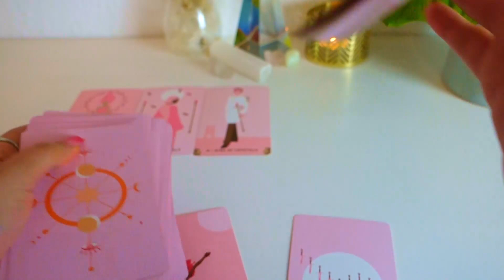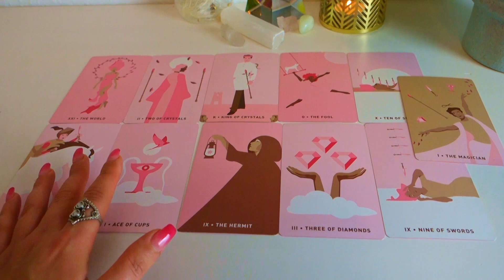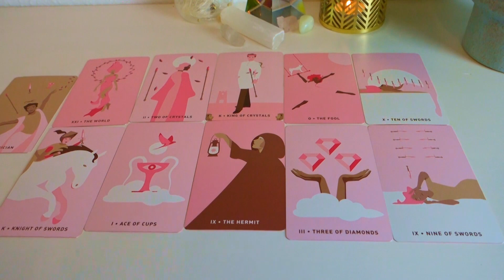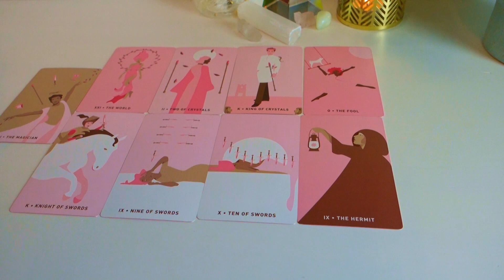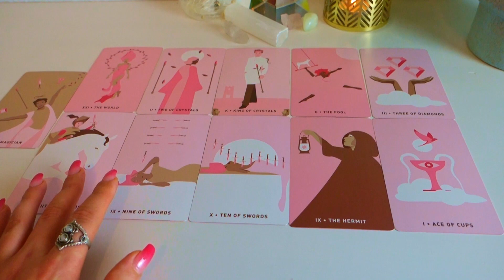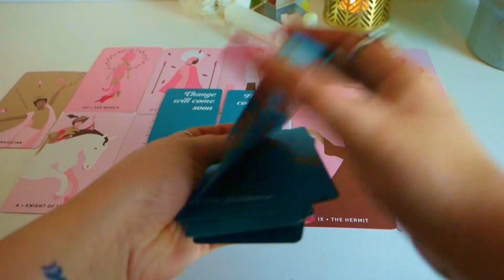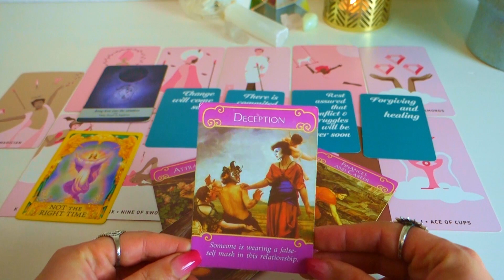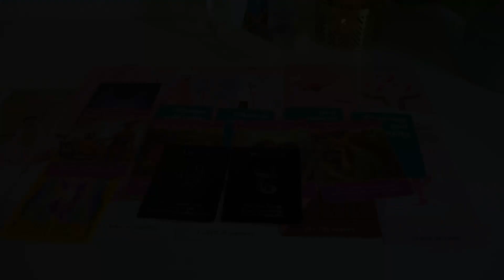AQUARIUS ♒️ Feb 16-28 "You don't see this coming! MAJOR change of direction" TAROT READING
Hey Aquarius,

This is the general tarot reading (including next relationship, money, abundance, partnership, singles) for the zodiac sign Aquarius for the second half of February 2023.

On my channel every month:
⭐️ Bi-weekly general readings